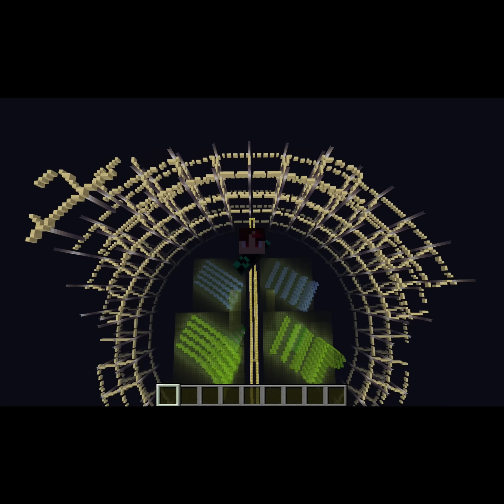重積分 大屋根とかけて鬼滅の刃と解く マイクラ 変数変換 (30) Kimetsu Change of Variables Double Integrals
2 minutes Mathematics. Double Integral
(1) \int \int_{D} (x-y)^3 dx dy,
D: -1 \leq x+3 y \leq 1, 0 \leq x-y \leq 2.
Change of Variables: s=x+3 y, t=x-y.